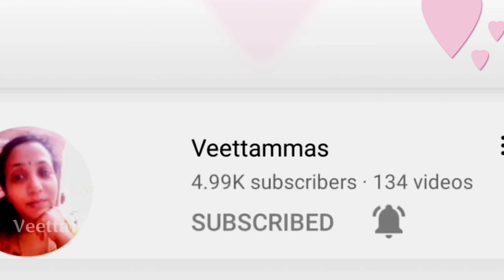ഒരു വെറൈറ്റി ദോശ.... ദോശ പ്രിയർക്കായി 😋|Podi Dosa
Uzhunnupodi link